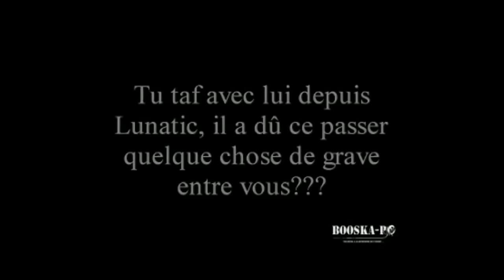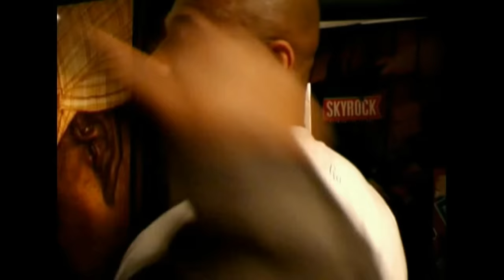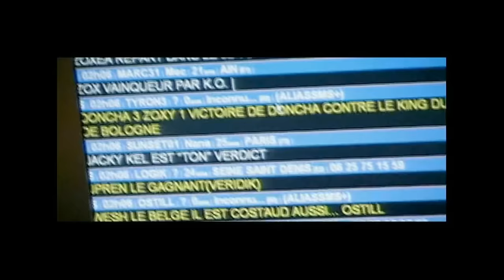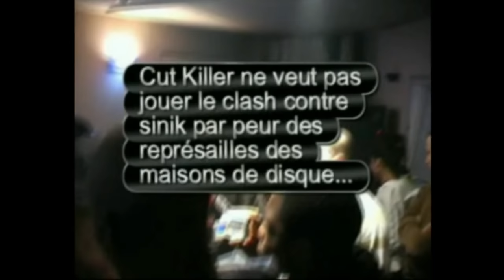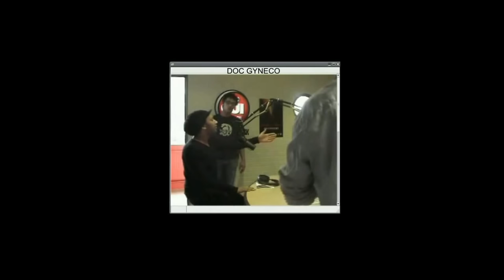Menace Sur La Planète Rap (2007)/[Docu./Interview/Clash]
Le DVD choc qui dévoile toutes les embrouilles du rap français !!! Plus de 2 heures d'images de réglements de comptes et de révélations. Menace sur la planète Rap est le seul DVD dévoilant les images que les rappeurs veulent te cacher. Dans ce DVD tu verras pourquoi le tournage du clip "Reste en Chien" de La Fouine feat Booba est parti en vrille. Tu verras qu'il est préférable d'être l'ami de L.I.M. plutôt que son ennemi. Tu serras comment le clash Zoxea vs Dontcha, parti d'un bon esprit, à dégénéré, etr tu comprendras pourquoi les stations de radio sont mieux gardées que les banques de France !!!